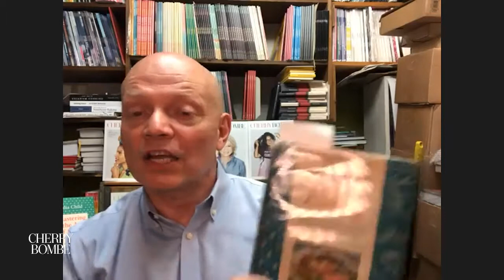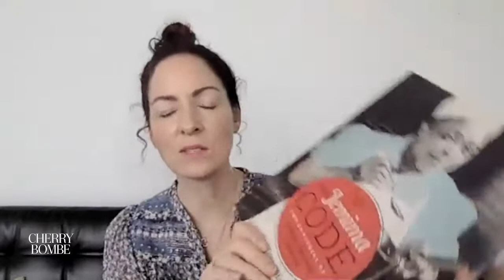From Julia Child to Today: Mastering the Art of the Cookbook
A panel discussion from The Julia Jubilee, Cherry Bombe's virtual celebration of the life and legacy of Julia Child, April 2021.

This panel of pros will to discuss the power of cookbooks and how they have evolved since the publishing of Julia Child’s 1961 classic. Don’t miss Cook’s Country Editor-in-Chief and cookbook authority Toni Tipton-Martin along with bookstore owners Ken Concepcion of Now Serving, Lara Hamilton of Book Larder, and Matt Sartwell of Kitchen Arts & Letters. The panel is moderated by Cherry Bombe founder and Radio Cherry Bombe host Kerry Diamond and introduced by Cherry Bombe cookbook editor Audrey Payne.

Don't miss the latest issue of Cherry Bombe magazine, No. 16: The Julia Child Issue.